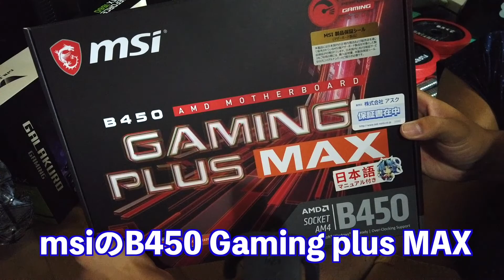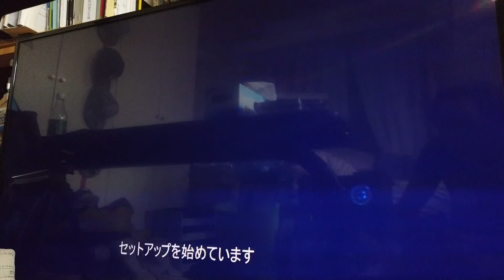初めての自作PC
初めて自作PCを作りました！

友人と試行錯誤しながらという感じでしたが動画にまとめてみました！

自作PCを作るにはこうした方が良いとかそういう教訓のある動画ではないし，興味のない人には全く意味のわからない動画になってるかと思います！

自分がよく見る自作PC系のyoutuber吉田製作所さんリスペクトです．